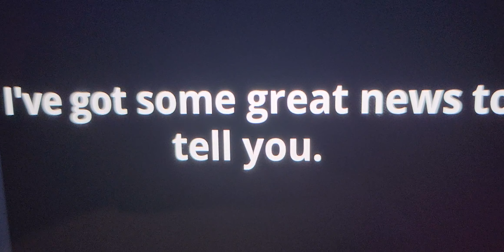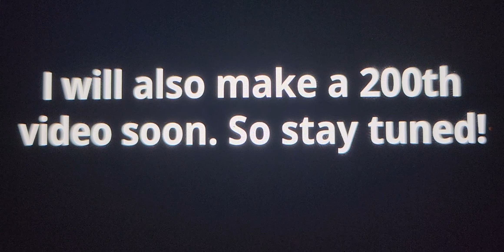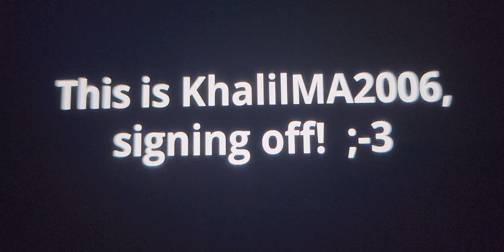I've reached 100 SUBSCRIBERS!!! :-D 😀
Thank you guys for helping me reach this milestone!!  :-D  😁

But hey, if you haven't watched any of my videos because some of them have little to no likes for any of them.  That's fine by me.

No Tears Left To Cry - Ariana Grande (angelic singing only)
Final Destination (V2) - Super Smash Bros. for Nintendo 3DS

Credit to Everyone who helped me reach this milestone!  😉